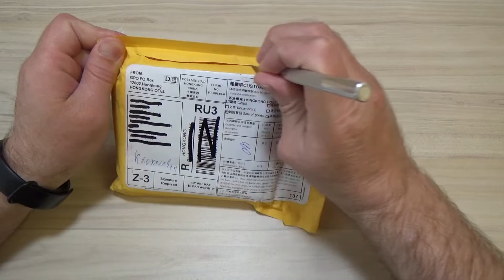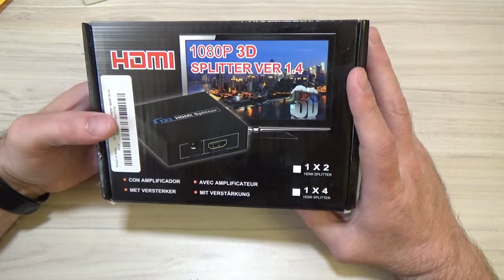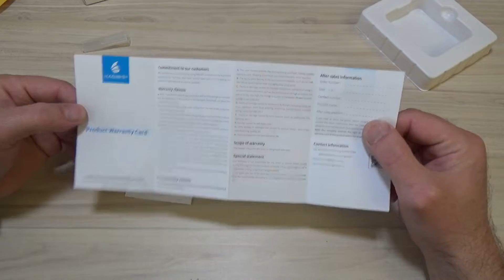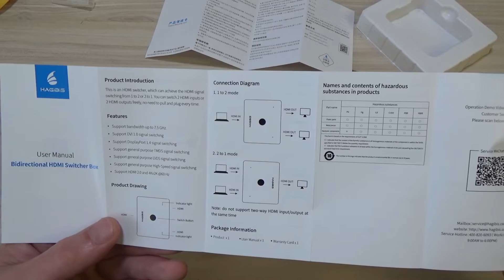Xiaomi mijia HAGIBIS Двухсторонний HDMI switcher - Обзор